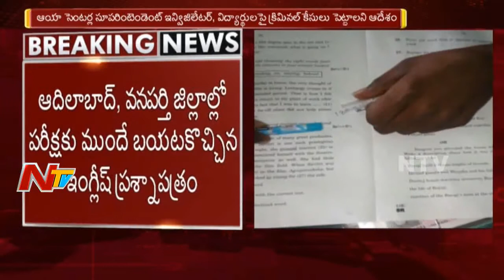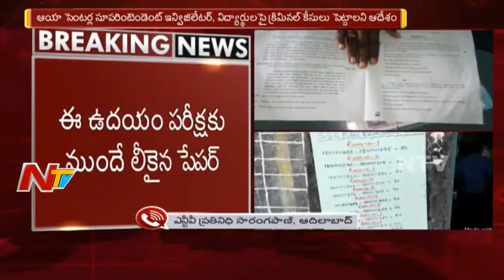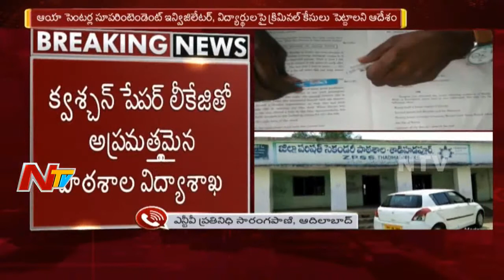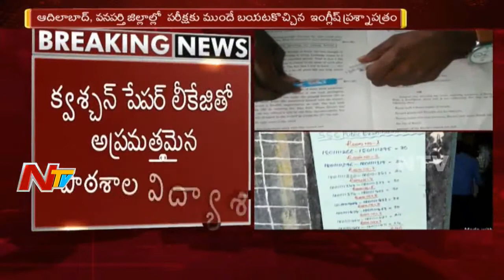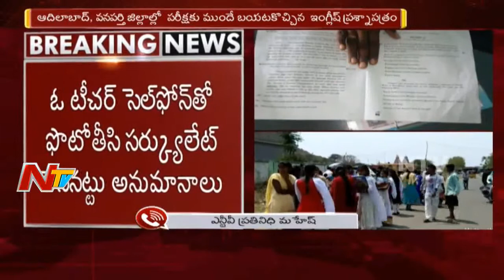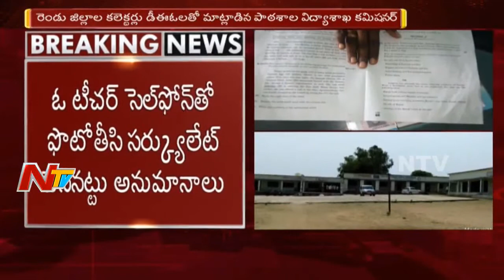Breaking: 10th Class Exam Paper Leaked in Telangana State || Adilabad, Wanaparthy NTV